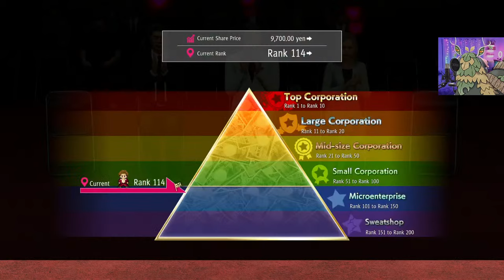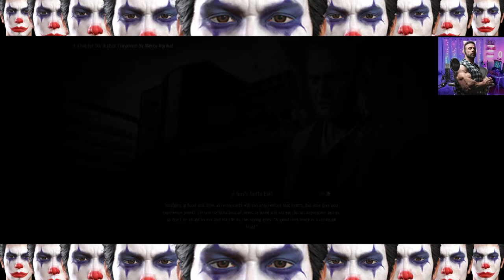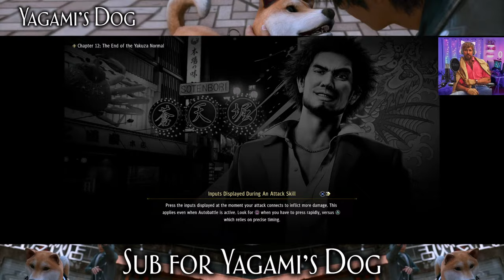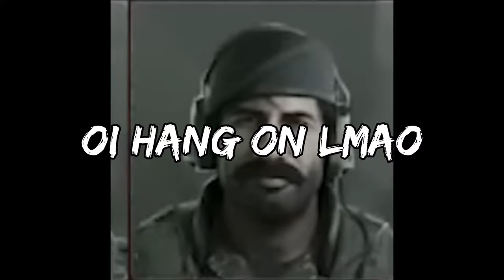New Game+ Run III the Third of Yakuza: Like a Dragon!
Last last time, the internet was terrible. Last time, the internet was great. This time? Well, only YHVH from SMT IV: Apocalypse knows but I beat that game so technically he's dead.